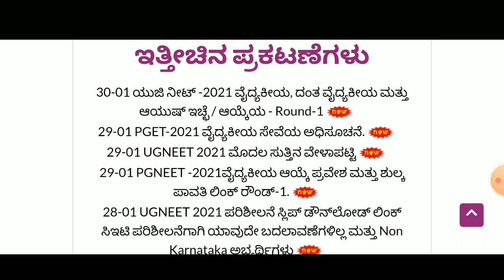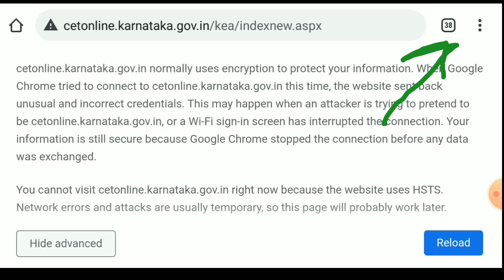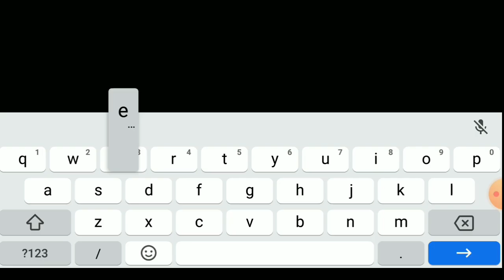NEET Mock Option Entry link Activated | NEET 1st Round Counseling | Try This If KEA Web. Not Opening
KEA Website not opening,
state quota neet option entry,
karnataka neet counseling,
how to do option entry,
neet counseling 2021,

Keep Supporting ..
May God Bless You All
Take Care.